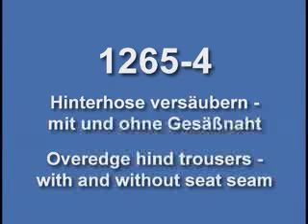1265-4 Durkopp Adler: Overedge hind trousers - with and without seat seam